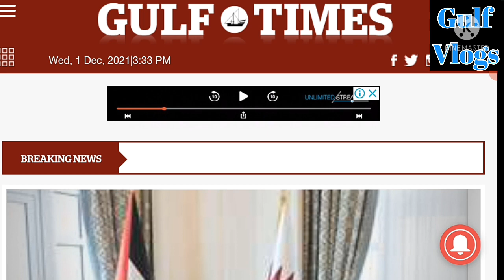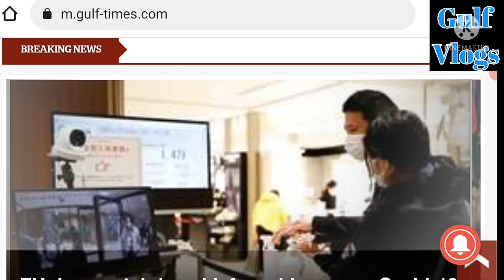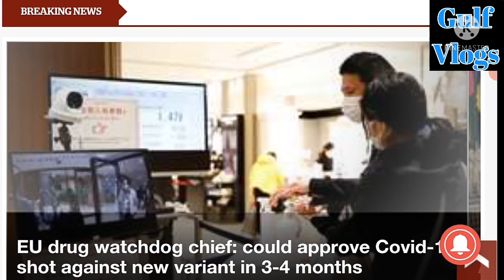Doha Qatar Work Visa🇶🇦 QVC होनेके कितने दिन बाध भिषा निकलते है|Qatar Visa Processing Time✔️ QVC Fail